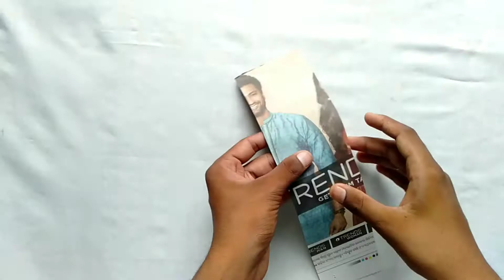Beautiful Diye Holder/Newspaper Craft ideas/Easy Made/Craft /Re-use